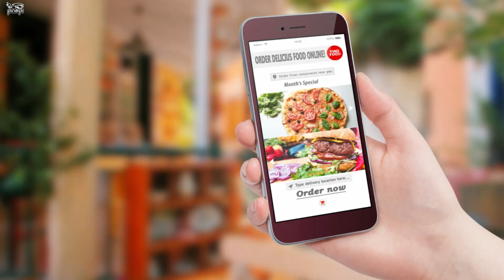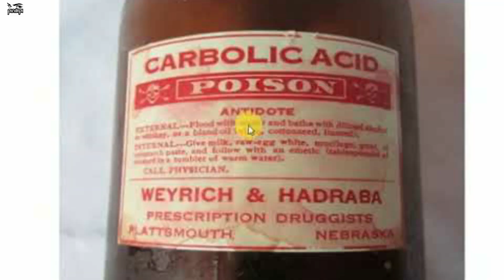দুইটি সাপকে মেরে, বিপাকে পরে গেলো লোকটি! ঘর থেকে বেরিয়ে এলো ৬০০ টি বিষাক্ত সাপ!!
***pinikpi: shorturl.at/axzLX
***missTECH: shorturl.at/dBNQ7
***pinikpi ANIMATION: shorturl.at/kuKRX
***pinikpi FOOD: shorturl.at/ejtxz
আমার সাথে যোগাযোগ করার মাধ্যমঃ